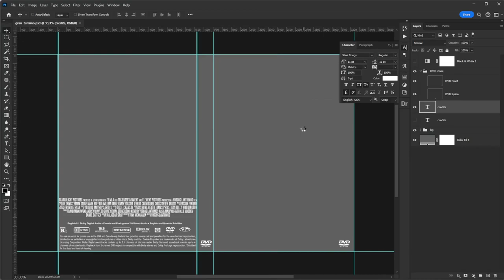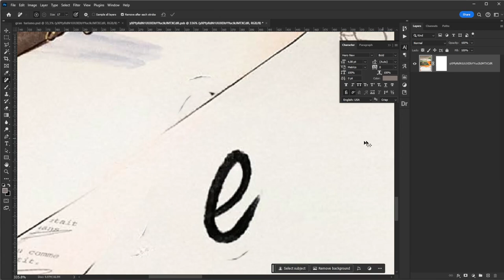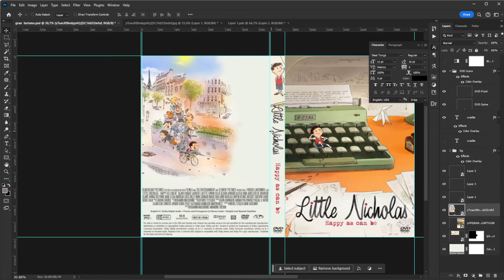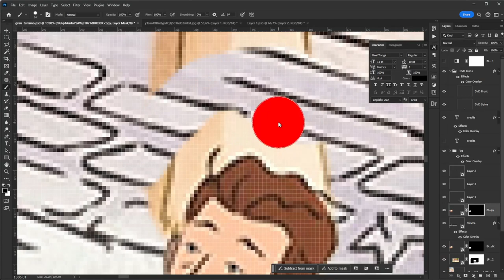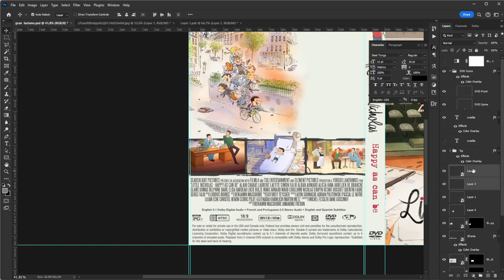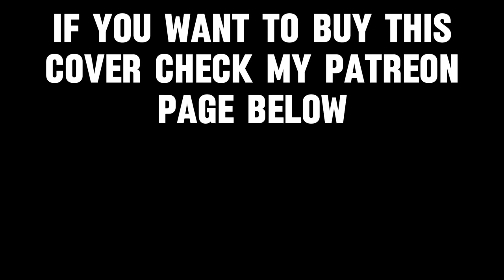Little Nicholas - Happy as Can Be DVD Cover Photoshop Edit